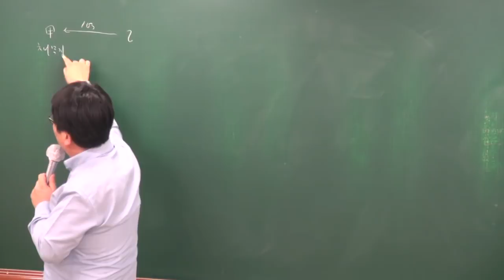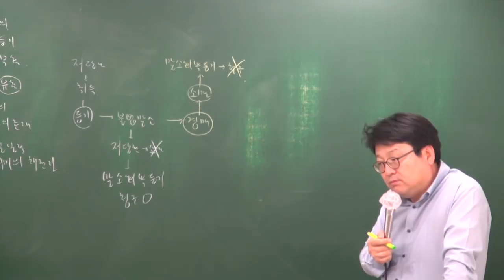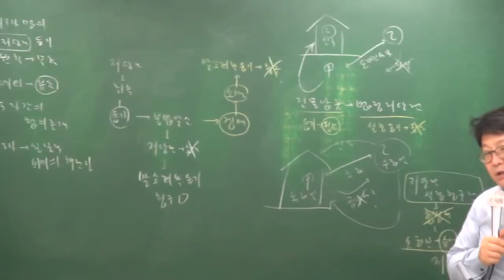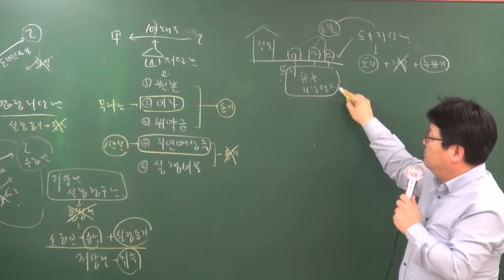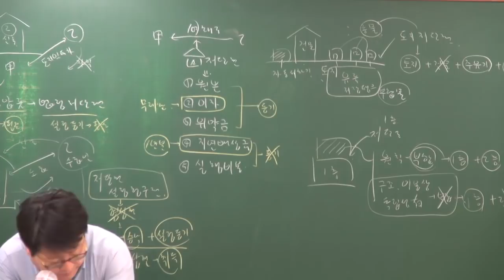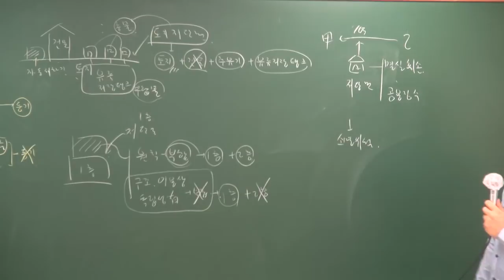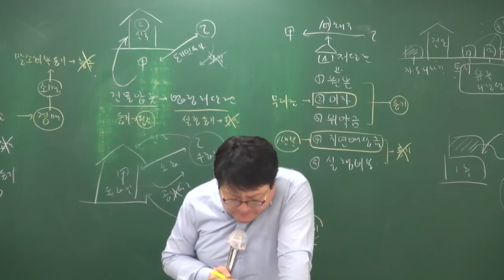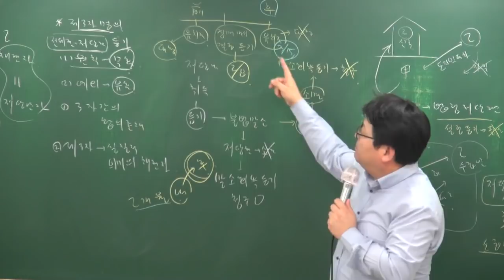[공전무] 2018년 민법 및 민사특별법 고급이론 4-33